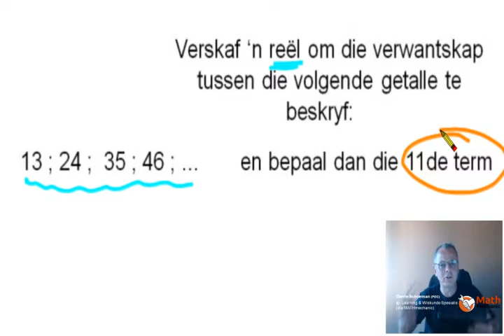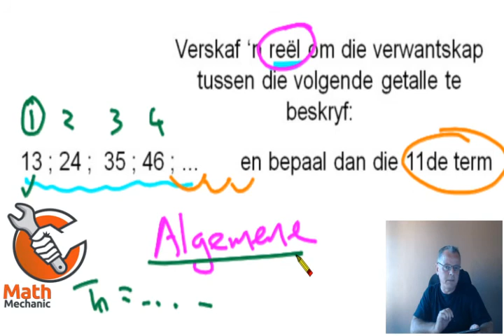Bird's Eye View video oor getalpatrone waar die formule en spesifieke term bepaal moet word